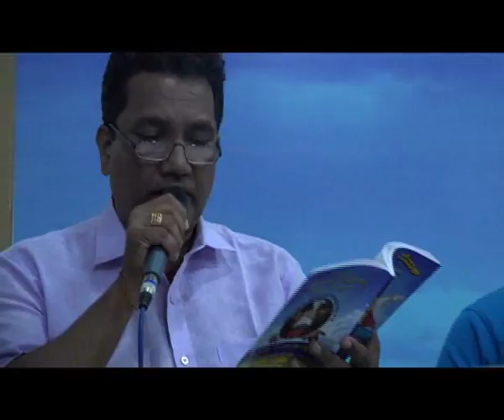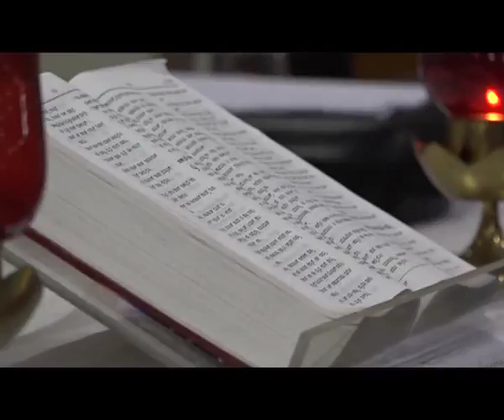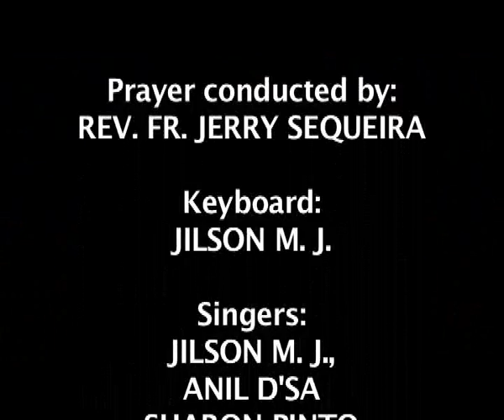Healing Prayer (16.09.2017) : Rev. Fr. Jerry Sequeira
Tuzo Hanv Mog Kortham